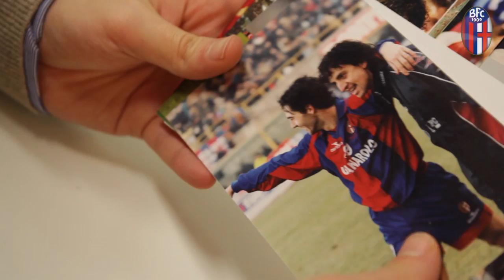Le 800 partite di Luca Ghelli con il Bologna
L'intervista allo storico fisioterapista rossoblu, Luca Ghelli, che con il Chievo taglierà il traguardo delle 800 partite con il Bologna.